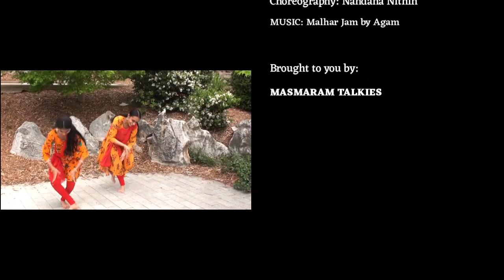EP.132: MalharJam DanceCover| AgamBand|Mom&Daughter Duo| CokeStudio|SemiClassical Dance Choreography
Malhar Jam Dance Cover performed by Mom and Daughter.

Song: Malhar Jam - Coke Studio
Producer: Agam Band
Artist: Harish Sivaramakrishnan

Performers: SandhyaSugathan & Nandana Nithin
Choreography: Nandana Nithin